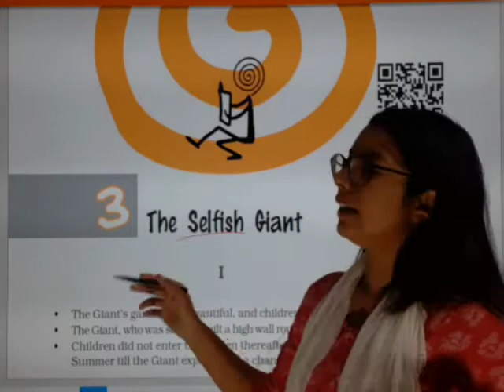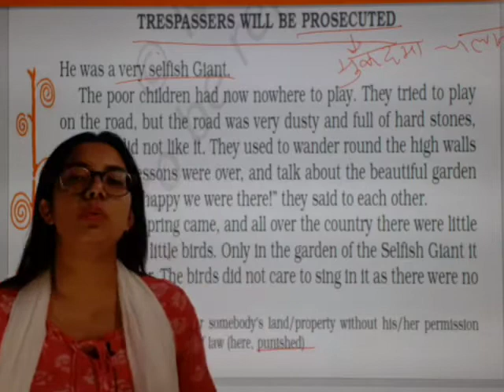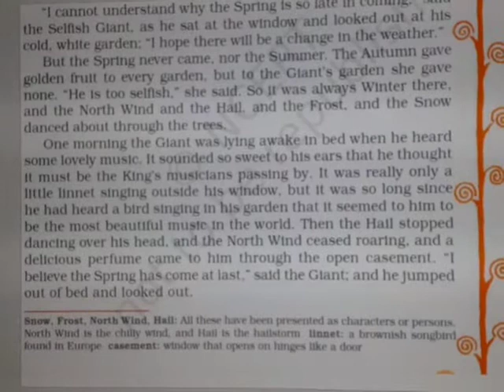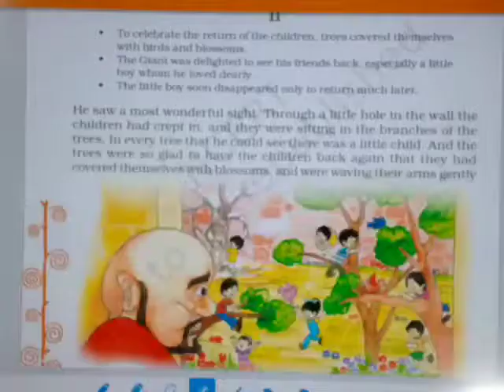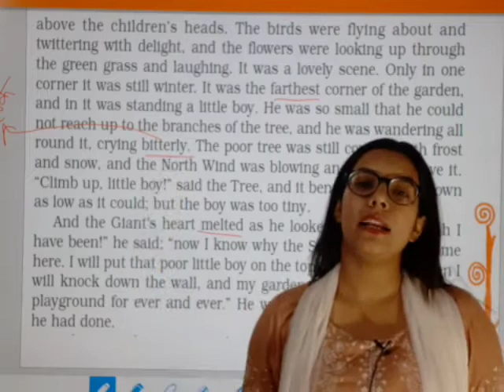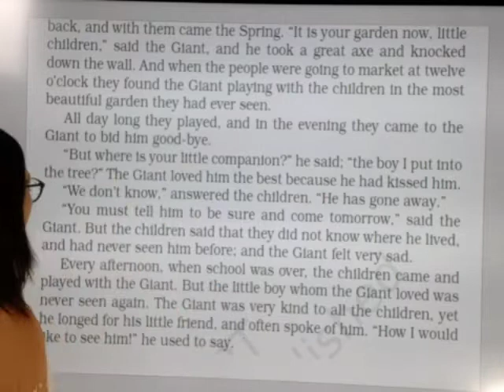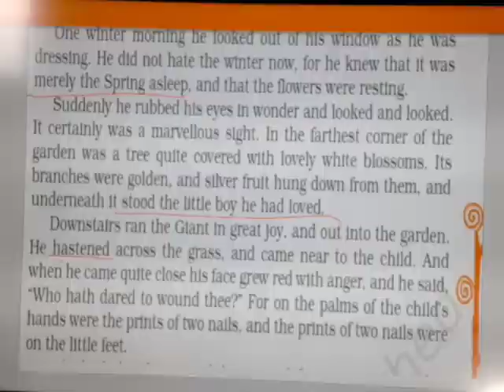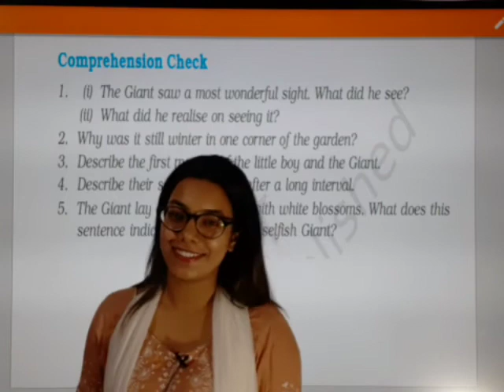The Selfish Giant | Chapter 3 | Class 8 | English